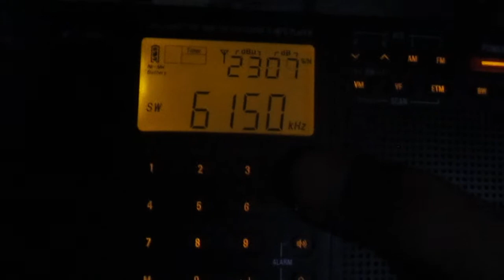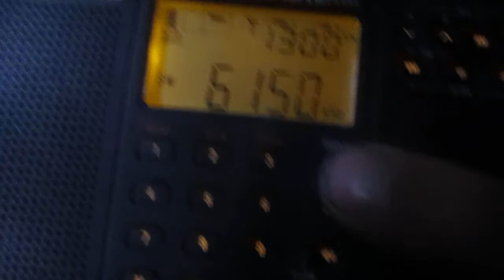6150 kHz-Europa 24(Radio Maribu)(Datteln)(Germany)~1748 km 15 kW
in German  language

receiver:Tecsun pl-398 mp
antenne:built-in telescopic(90cm)
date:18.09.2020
time:07:11 GMT
приём в заброшенном здании на втором этаже
reception in an abandoned building on the second floor